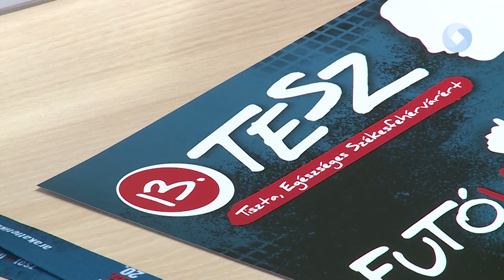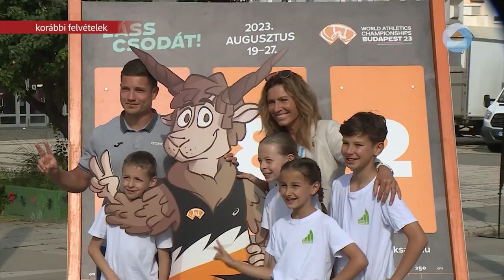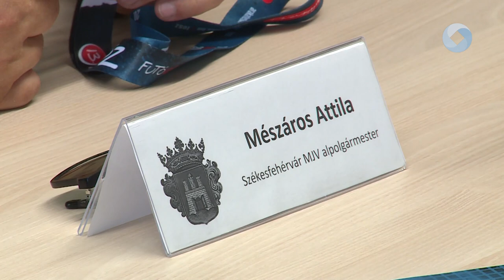Ha Pünkösd, akkor TESZ Futás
Immár 13. alkalommal rendezik meg a TESZ futást és a Depónia futást, melyet ezúttal is az Alba Regia Atlétikai Klub, a Depónia Nonprofit Kft. és Székesfehérvár Önkormányzata közös szervezésében valósul meg. A Tiszta, Egészséges Székesfehérvár futóversenyre, az előzetes nevezések alapján, rekordszámú előzetes nevezés érkezett.